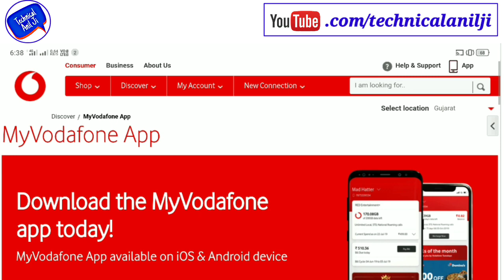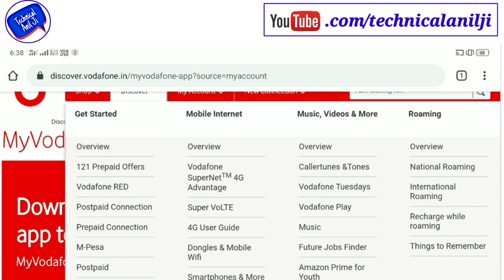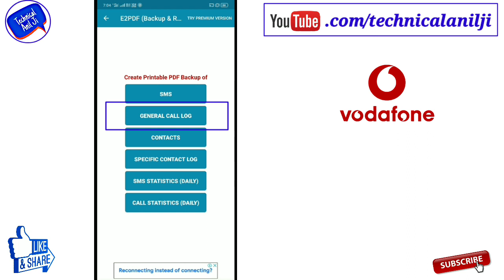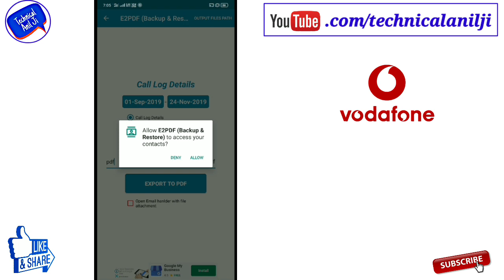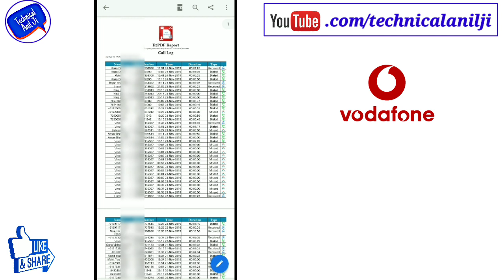How to get call detail vodafone numbers 2021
Dosto aaj ki Video me Vodafone number ki call details nikalne ke bare me bataya gaya hai agar video pasand aaye to like aur share jarur kare aur sath me channel subscribe kare!!!

Delete photo Ko wapas kaise laye 100% working simple trick l डिलीट फोटो को वापस कैसे लाये~